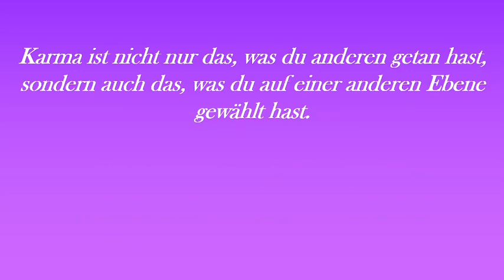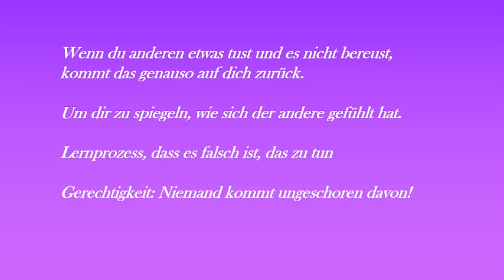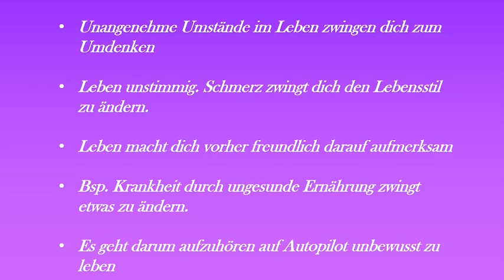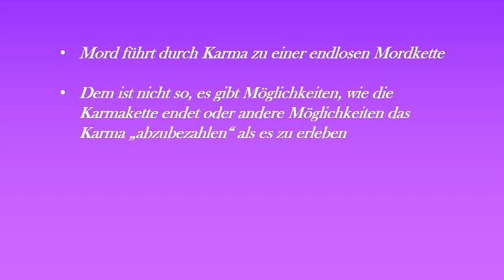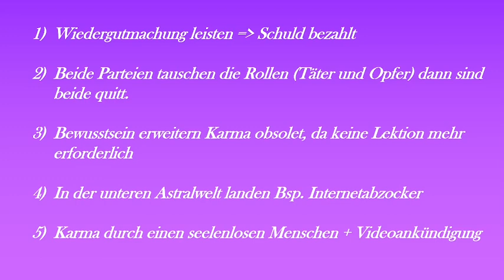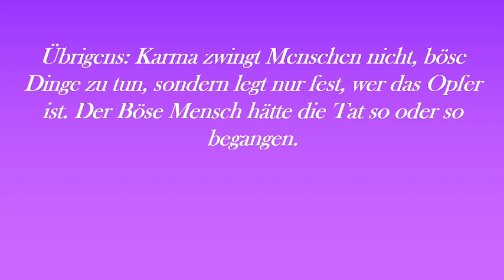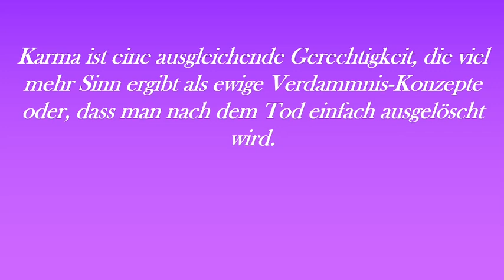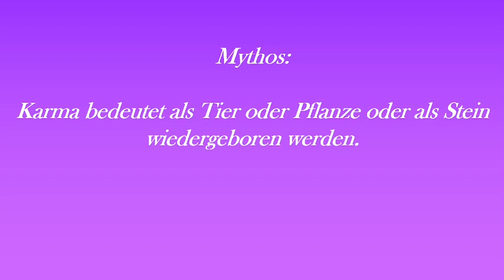Karma und ausgleichende Gerechtigkeit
Heute räume ich mit Mythen über das Karma auf und informiere euch darüber, wie man das mit dem Karma zu sehen ist. Auch zeige ich auf, warum das Karma der ewigen Verdammnis haushoch überlegen ist im der Sache mit der ausgleichenden Gerechtigkeit!